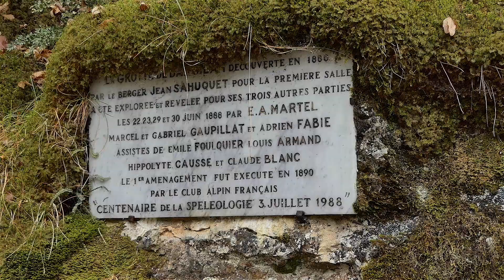GROTTE di DARGILAN - Meyrueis, Lozère, Francia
Sul causse Noir, nel comune di Meyrueis, la grotta rosa di Dargilan, nota per la varietà di concrezioni che racchiude, è la più grande della zona dei Causses e delle Cevenne. Lungo un dedalo sotterraneo di circa un chilometro, i visitatori potranno ammirare una moltitudine di stalattiti, stalagmiti, colonne e drappeggi dai colori meravigliosi, dalla sala del caos a quella del campanile, passando per la grande cascata pietrificata.
Fu scoperta nel 1880 da un giovane pastore che restò affascinato da questa vista incantevole, poi nel 1891 cominciarono i lavori per rendere la grotta accessibile. Oggi i visitatori possono accedere alla sala sotterranea più grande e scoprire una varietà di cristalli spettacolari. È possibile visitare la grotta solo in determinati periodi dell’anno e la visita, che generalmente dura 45 minuti, è adatta per tutte le famiglie.